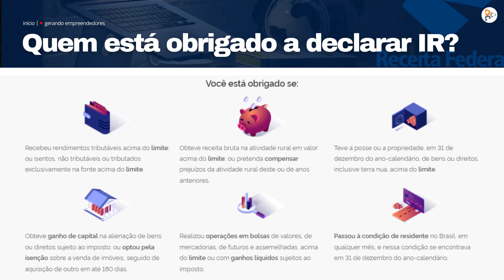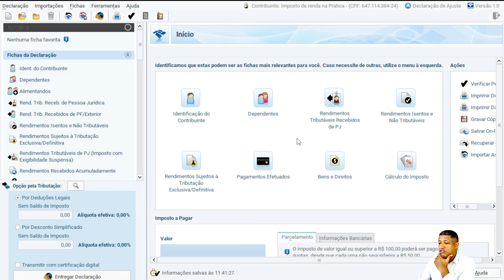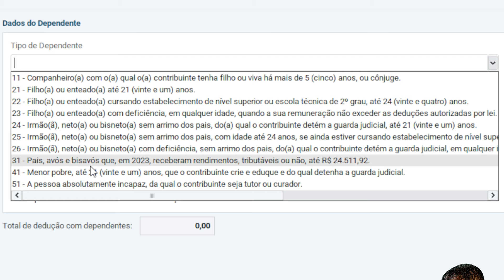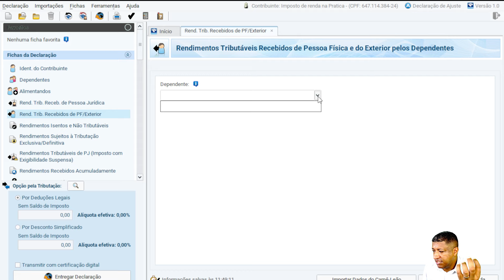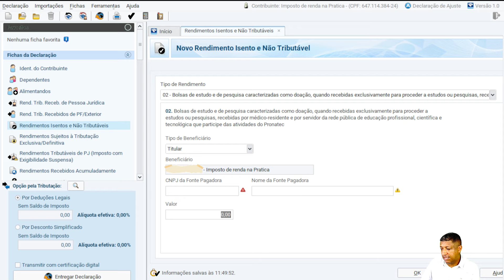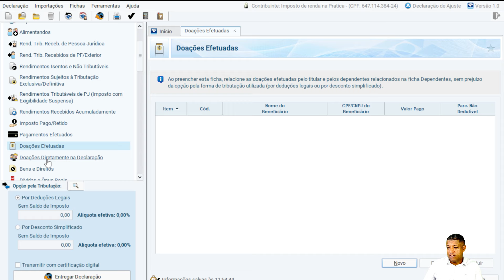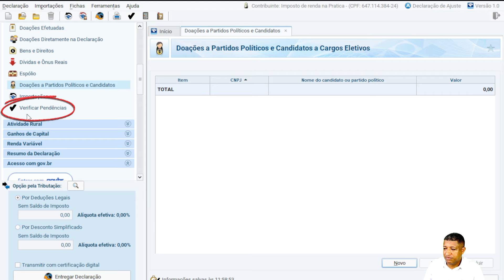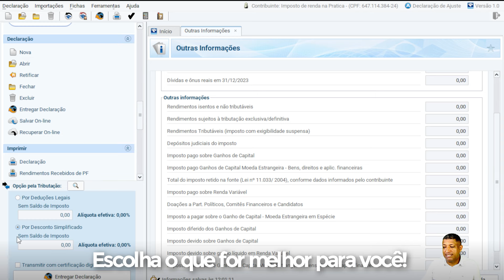🚨 IMPOSTO DE RENDA 2024: VEJA O PASSO A PASSO PARA PREENCHER A DECLARAÇÃO! | IRPF 2024 🚨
Neste vídeo informativo, o contador Altair Alves guia você através do processo de declaração do Imposto de Renda de 2024, cobrindo tudo que você precisa saber para uma declaração sem erros e dentro da legalidade.

📚 TREINAMENTOS GERANDO EMPREENDEDORES

📍Se você está buscando entender as mudanças da reforma tributária? Recomendo o "Curso Dominando a Reforma Tributária", o melhor curso do mercado!

📍 Quer simplificar a gestão financeira do seu negócio? O FCS é a solução!

📍 Conheça o treinamento Rei do MEI, para você que sonha em crescer!

📍 Quer aprender a declarar o Imposto de Renda? Conheça o curso Imposto de Renda na Prática!

📍 Quer se posicionar como autoridade no Google e YouTube para captar inúmeros clientes para o seu escritório contábil? Entre para a Mentoria Farol Contábil!

0:00 Introdução
3:32 Receita Federal
5:00 Como declarar irpf 2024?
8:45 Passo a passo de como declarar imposto de renda!
10:00 Como declarar imposto de renda 2024?
15:00 Imposto de Renda
20:00 Como declarar ir passo a passo!

Agora você, cliente Soluzione Assessoria & Gerando Empreendedores, pode aproveitar todas as vantagens da Cora!

A Cora é uma Conta Digital PJ parceira oficial da Soluzione Assessoria & Gerando Empreendedores.

Abra a sua conta agora mesmo e tenha acesso à emissão de boletos, transferências (TED), PIX, pagamento de contas e muito mais!

SE VOCÊ PRECISA

✔️ Abrir uma empresa
✔️ Mudar de MEI para ME
✔️ Trocar de Contador (Contabilidade Completa)
✔️ Planejamento para Redução de Impostos
✔️ Gestão do seu financeiro
✔️ Mentorias para organização do seu negócio
✔️ Consultorias Especializadas em seu segmento

Com uma abordagem passo a passo, Altair explica como organizar seus documentos, quais despesas podem ser deduzidas, e como informar rendimentos, investimentos e outros dados relevantes na sua declaração. Este vídeo é essencial para quem busca compreender as novas regras e prazos do IRPF 2024, evitando assim possíveis penalidades e maximizando a restituição. Se você é um contribuinte, seja primeiro-timer ou já experiente, que quer navegar com segurança e eficiência pelo processo de declaração do Imposto de Renda, este conteúdo foi feito para você. Não perca as dicas valiosas e insights sobre como aproveitar ao máximo as possibilidades de dedução, além de entender melhor as categorias de rendimento e como elas afetam sua declaração. Prepare-se para declarar seu Imposto de Renda de 2024 com confiança e precisão seguindo as orientações de um especialista. Sua jornada para uma declaração de Imposto de Renda sem stress começa aqui!